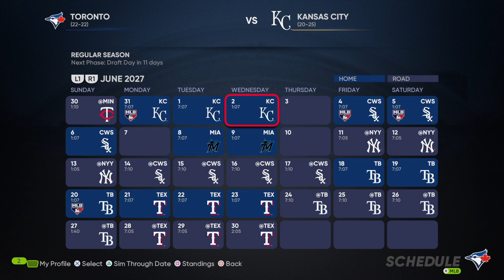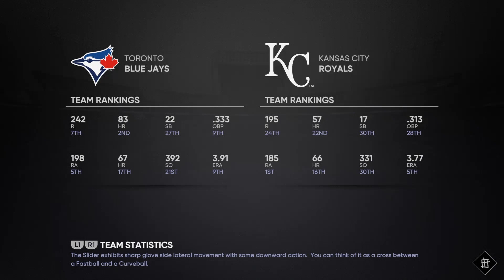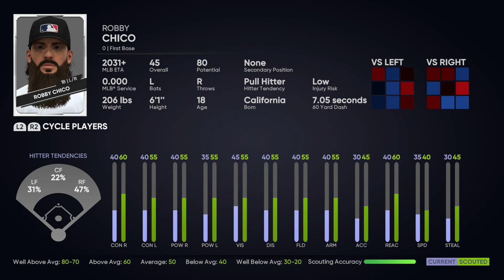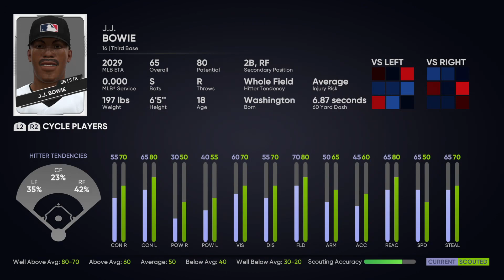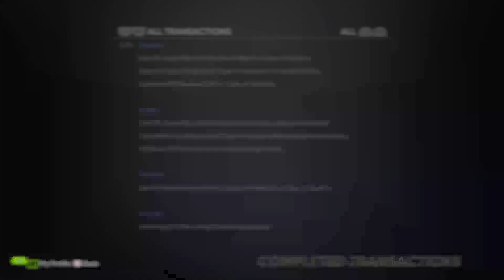Mahle Continues to Decline & Draft Prospect Preview l SoL Franchise l MLB the Show 21 l Part 144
Hello and welcome to our Sons of Legends franchise in MLB the Show 21.  We will be taking over the Toronto Blue Jays in the hope of seeing if we can get Vladimir Guerrero Jr., Bo Bitchette, and Cavan Biggo to have Hall of Fame careers while also bringing a World Series trophy to Toronto.